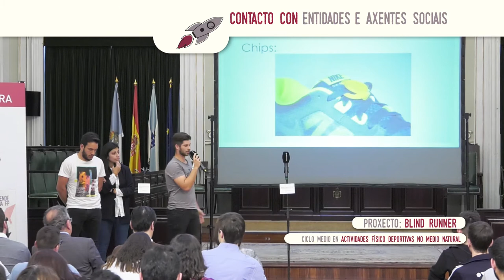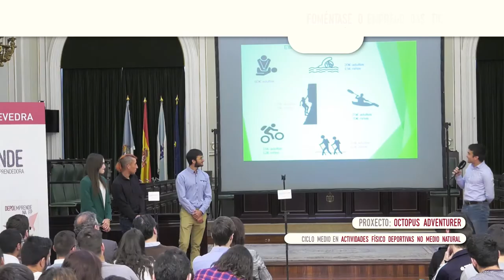DepoEmprende na FP 2018-2019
O proxecto "depoEMPRENDE na FP" ten como reto que o alumnado, a través dunha metodoloxía de ensino-aprendizaxe, realice o estudo e a elaboración dun proxecto empresarial. Cada un dos centros educativos participantes, ao finalizar este, deberá realizar a presentación daqueles proxectos seleccionados e desenvoltos polo alumnado, en función dunhas bases establecidas para tal efecto.
Os centros públicos de formación profesional participantes nesta segunda edición da provincia de Pontevedra son os seguintes:

    IES DE RODEIRA: avda. de Ourense, 36940 Cangas
    CIFP CARLOS OROZA: avda. de Montecelo, 16, 36161 Pontevedra
    CFEA DE LOURIZÁN: rúa Igrexa, 19, 36153 Lourizán, Pontevedra
    EFA A CANCELA Centro de Formación Profesional: EP-4006, 2, 36449 As Neves
    IES TERRA DE TURONIO: avda. Campo da Feira, s/n, 36380 Gondomar
    CPR SAN MIGUEL: rúa Tomás A. Alonso, 13, 36208 Vigo